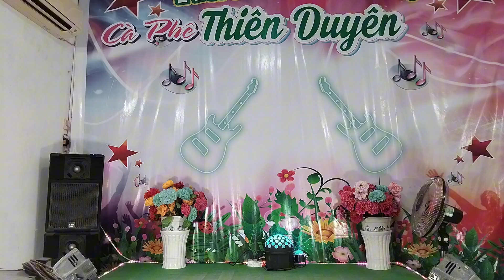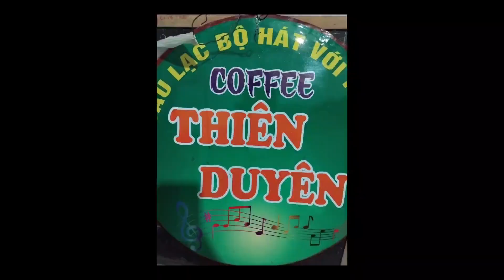Sầu Lẻ Bóng 2 tác giả :anh bằng trình bày:Anh Út